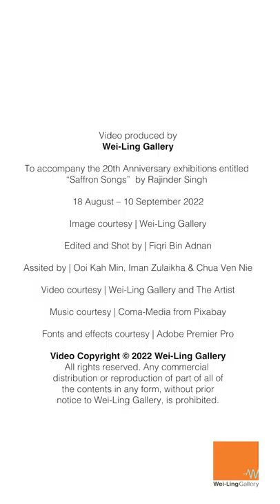Rajinder Singh | 1 min Interviews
We're back with our 1 minute impromptu artist videos!

What is Rajinder Singh's biggest fear? His hobbies? Favourite quote?

Find out right here!

In his third and latest exhibition with the Gallery, 'Saffron Songs', renowned Malaysian artist Rajinder pays attention to the qualities of active citizenship through its connection to the sonic substance and materiality of a specially commissioned Punjabi folk song (lok git), a paean to his long dead grandfather.

In his new paintings, Rajinder creates large 'scores' to allude to a 'space of refusal' that his grandfather carved into his existence amidst the conflict and colonisation that took place around him in pre-Independence Malaya.

Using sound to open up a field of transaction, Rajinder hopes to build a bridge in time to learn from his grandfather and usher in the fugitive moments of his past into the turmoil of race relations that is present day Malaysia.

'Saffron Songs' runs until Saturday, 10 September.